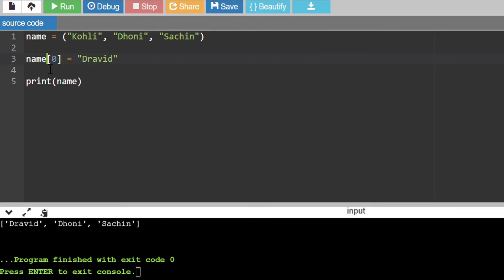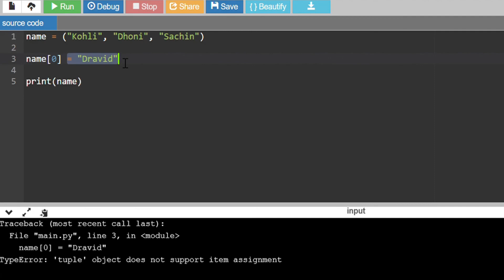Python Programming - 10 | Tuples | Tamil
In this video, I explain Tuples in Python and how they are different from Lists.